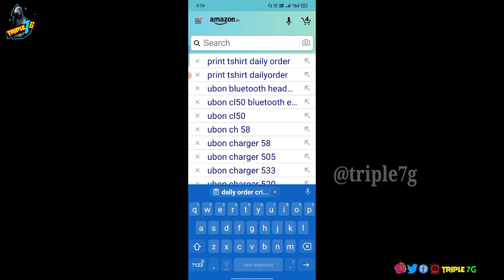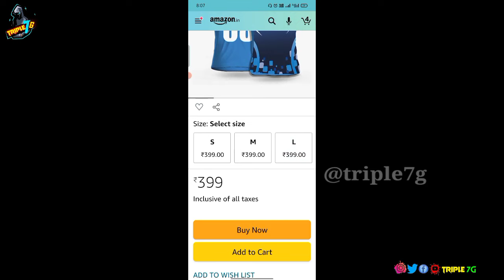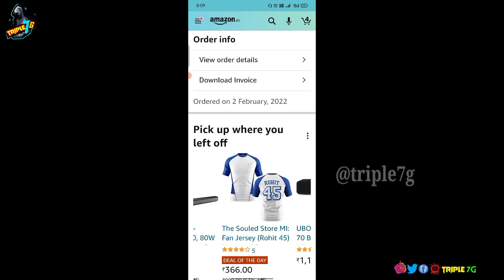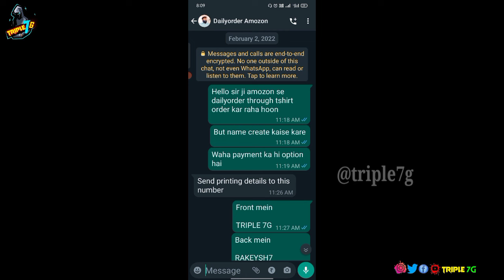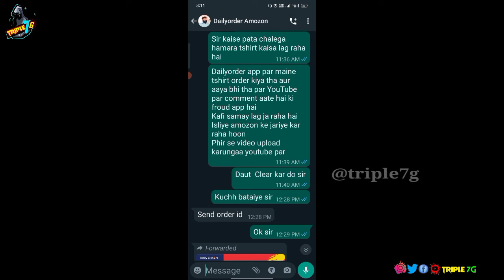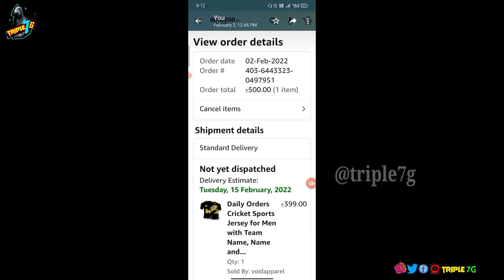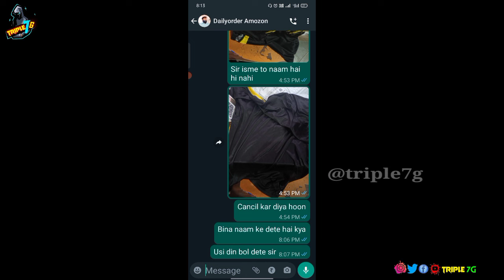Amazon se apne channel ka logo wala tshirt order kaise kare I apne channel ka logo wala tshirt order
published by 14 February 2022

Product by link ::::

Amazon product me use :--::::::

Boya by m1 mic

RGB Light For Youtube Video

Vlog Tripod

Queries Solved -
amazon se youtube logo wala tshirt kaise order kare
amazon se tshirt order kaise kare
t shirt fitting kaise kare
apne channel ka logo vala t-shirt kaise order kare
csc ti shirt order kaise kare
kapde par print kaise kare
youtube t-shirt kaise print kare ghar pe
apne naam ka t-shirt kaise order karen
apne youtube channel ka t shirt kaise le
kaha se le apne naam ki youtube t shirt
text wali tshirt kaise order karen
t shirt par naam kaise likhe
t-shirt pe name kaise likhe
cricket jersey online order
free fire t shirt Flipkart
how to print name on tshirt at home
jersey kaise banate hai
t-shirt name

Queries Solved - 2

apne channel ke naam ka t shirt kaise banaye
apne channel ka naam ka t shirt kaise order Kare
apne YouTube logo Wala t shirt kaise banaye
cricket team ki t shirt kaise order Kare
apne sabhi team ke like t shirt kaise mangaye
apne sabhi team ke liye t shirt kaise banaye
apne sabhi team ke liye t shirt kaise order Kare
apne naam ki t shirt kaise banaye
cricket t shirt
apne naam ka logo kaise banaen
cricket jersey
cricket t shirt design
how to print name on t shirt at home
how to write name on t shirt jersey kaise banate hai
kabaddi jersey photo
online jersey
shirt name
sport t shirt design
t shirt me name kaise likhe
t shirt name
t shirt name printing at home
t shirt pe naam kaise likhe cricket jersey online order

youtubet-shirt
t-shirt
textt-shirt